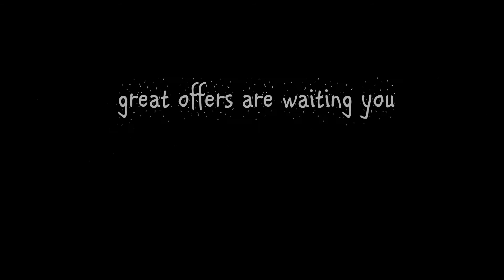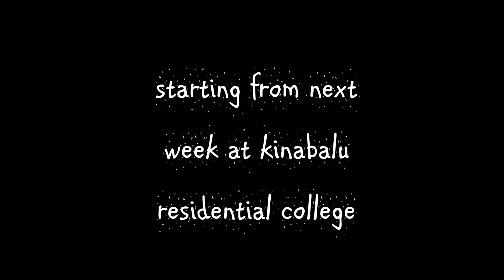Promo Menggapai Corner [MK '14]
Mempersembahkan, Menggapai Corner. Menggapai Corner merupakan gerai jualan Projek Menggapai Kinabalu - MK '14 bertujuan meningkat dana dengan aktiviti-aktiviti jualan. Menggapai Corner MK '14 akan bermula pada 18 November 2013 (Isnin) setiap malam 9.00pm-12.00am Isnin hingga Jumaat bertempat di Dewan Sri Mutiara, Kolej Kediaman Kinabalu Universiti Malaya. Pelbagai menu jualan yang disediakan antaranya ialah Roti Hot Dog, Roti Bakar, Ice-Blended, Sandwich dan lain-lain dengan harga yang berpatutan. Datanglah ke Gerai Menggapai Corner. Support Menggapai Kinabalu - MK '14. Demi Ke Puncak Gunung Kinabalu, Sabah.